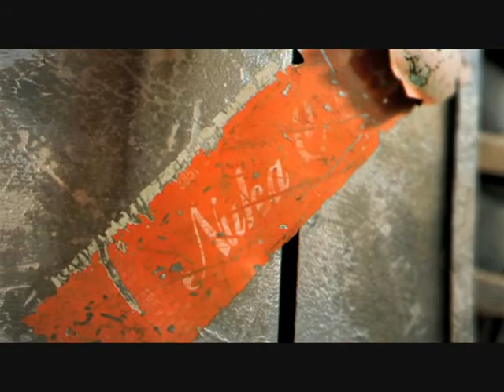Fallout New Vegas E3 Gameplay Traler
The first gameplay trailer that Obsidian has released hope you enjoy it the way I did.